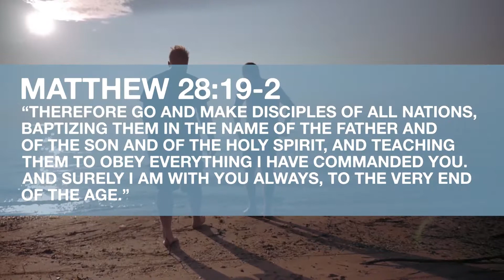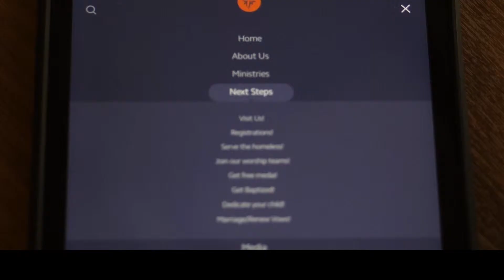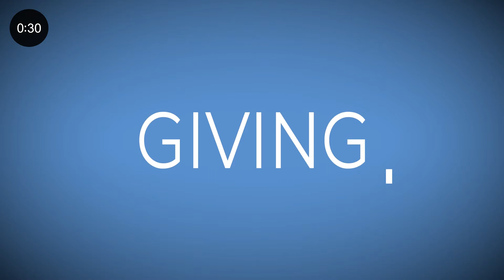June 16th, 2019 - Weekly Announcements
Stay up-to-date in everything that is happening at Family Christian Centre!